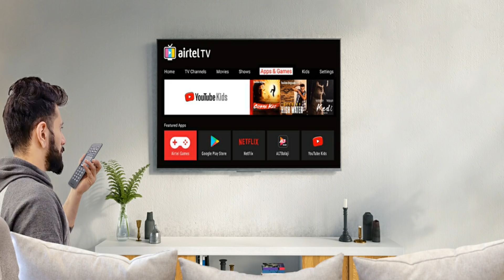Jio DTH-க்கு போட்டி Airtel internet TV || Jio DTH vs Airtel internet TV || Box Tamil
Follow the instructions I'm saying you can be easily buy best product

Airtel Internet TV is built on top of the Android TV platform Netflix app and Chromecast support are built-inIt is 4K ready and comes with Dolby Atmos support

Airtel  a new set-top box for its Digital TV DTH service back in April this year. The Airtel Internet TV is powered by Android TV and comes with Netflix and YouTube pre-installed, with access to thousands of other apps thanks to the Android TV ecosystem. What’s more, the box has a Chromecast built-in, eliminating the need for buying another dongle for your TV. We tested it for a couple of weeks to find out if this integrated solution is a good fit for your smart TV needs...